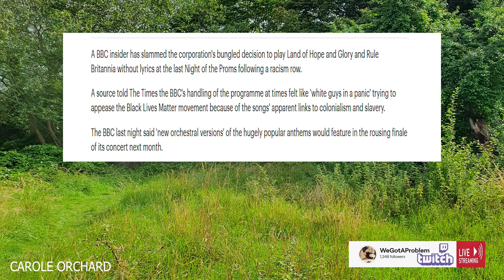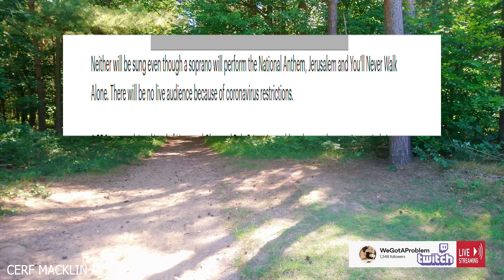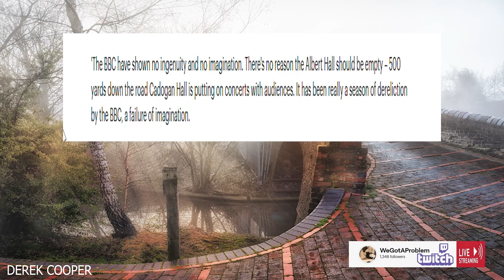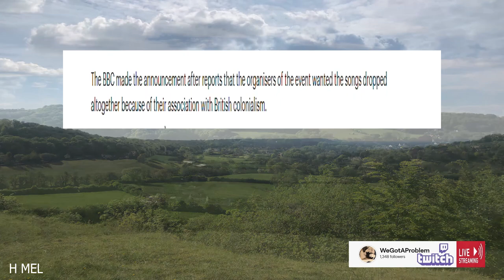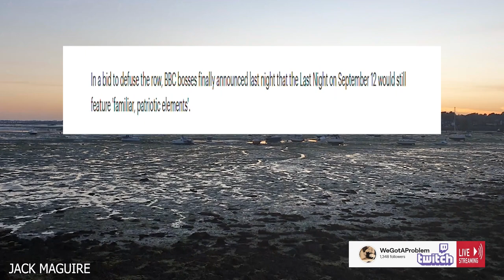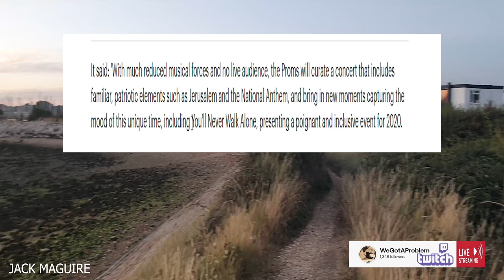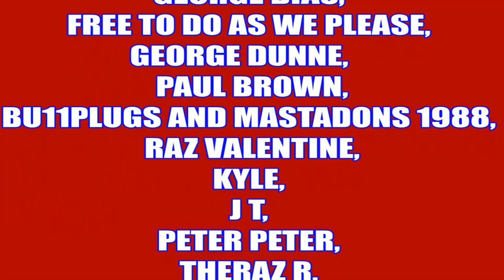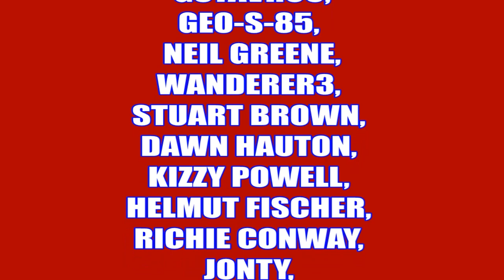BBC Censor Rule Britannia Lyrics With Insider Claiming Scared White Men Made The Decision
808artemis          HJT Lincs
JetGran             Jonty
trishaishtar drewdrogo
Hebbs              SUS
Monty              Moonpooka
ronald Newton

Graham B

Richard C

Tara M
G Moore
Kevan H
Ed Birm
William
D eath to the eu
Kenneth B
Michael L
Chloe W
Callum S
ed
chuck MOrris
D  Welch
Christopher L
David T
Jacqueline
Tony H
Pete
jovk
Stephen W
Newspaniard
Selwyn R
Trilicas
Tim C
Tony D
Stewart b
Andrew M
Lisa L
Tim C
Elis G
Simon B
Jump Dawg
Mr Charles A O
Mark S
ex-youtuber
Freedom
Matt A
Kizzy
Gizwop
Garry
Ian B
Simon T
Gavin
Billie P
Tragic Vison
LoftyWiseman
Downwithdata
The BobaSoul
Sir Chap
Robert P
11bravo crunchie
David M B
Matt A
Nick M
Selwyn R
Tony D
Alexander J O
Helmut F
Dennis A
Mavic 2
808artemis
D ead Grubber
Angela T
Road K ill Cafe
Tom H
Chris D
KDL